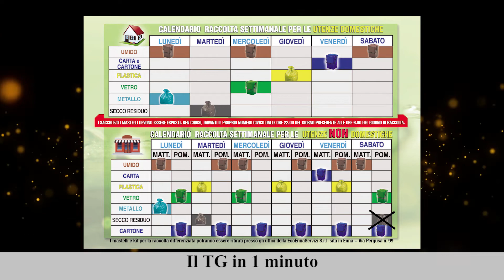Il TG in 1 minuto del 18/06/2022